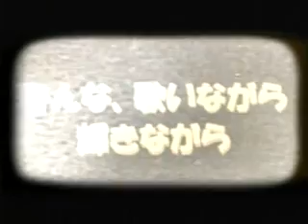The Three 4 Tens - "Every Day" Rainbow Quartz Records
Like this video? Come see thousands more at the Net's biggest, uncensored, completely d.i.y. punk, hardcore, indie and alternative music video site, BlankTV.com! We've got News, Games, Contests and the stuff that we can't show on YouTube! Free! Uncensored! Triggered! BlankTV.com!
Director: Marc Brodzik